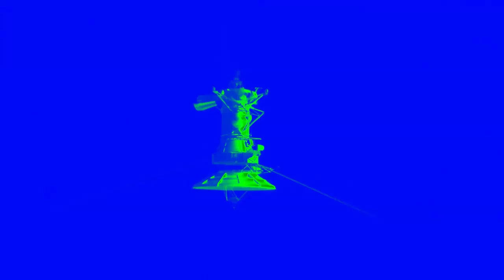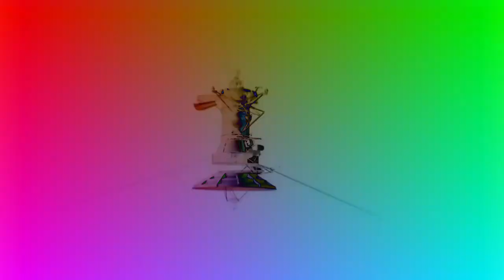Vodafone Logo Effects (Inspired By Gamavision Csupo Effects)